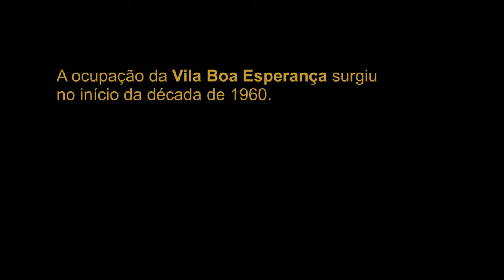Ato em defesa da Vila Boa Esperança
Sinopse: Ato em defesa da Vila Boa Esperança e contra a reintegração de posse pela Universidade Federal do Rio Grande do Sul.